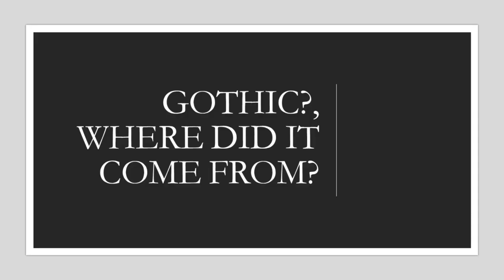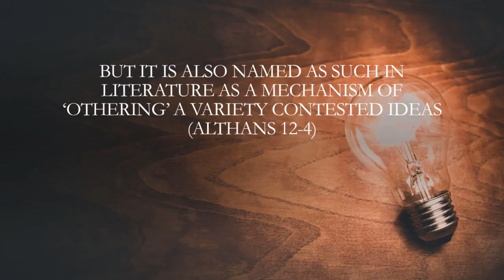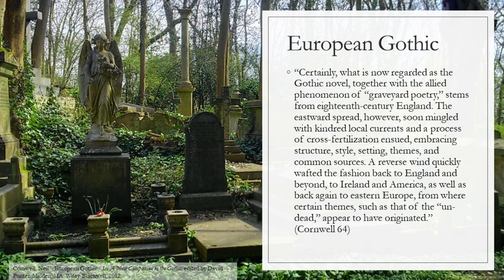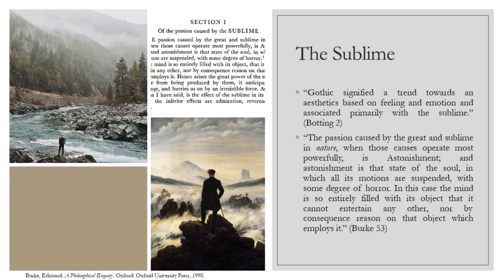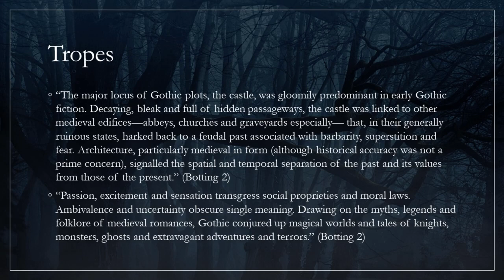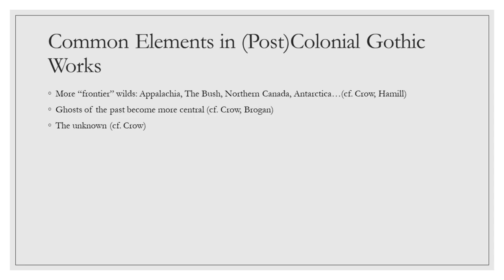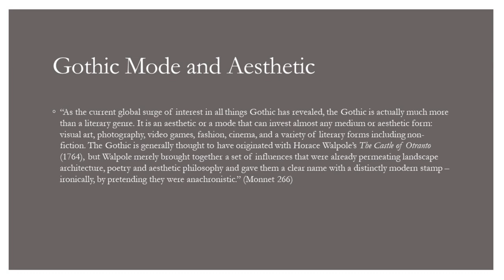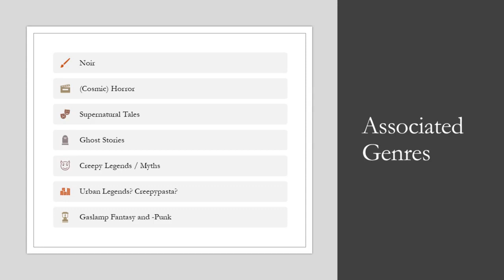Gothic - Where did it Come From?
In a public upload from our initial lecture series, Lucas Mattila and Tina Burger introduce the Gothic for bachelor level students as part of Exploring Australian Speculative Fiction!